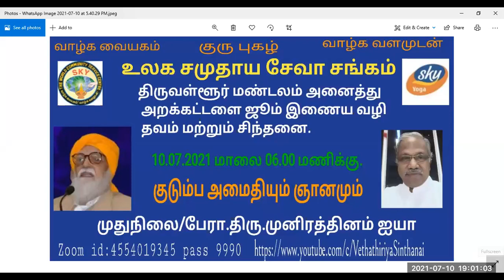குடும்ப அமைதியும் ஞானமும். முது நிலை பேரா.திரு.முனிரத்தினம் ஐயா.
குடும்ப அமைதியும் ஞானமும்.

Sky Vethathiriya Virisham.